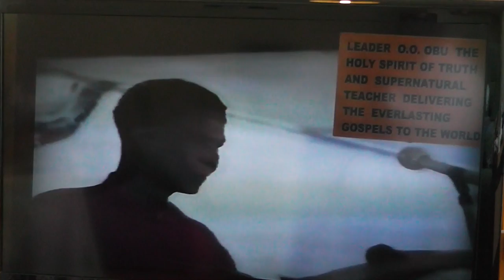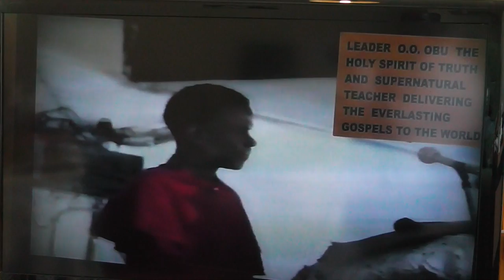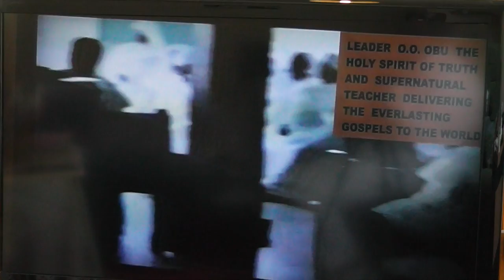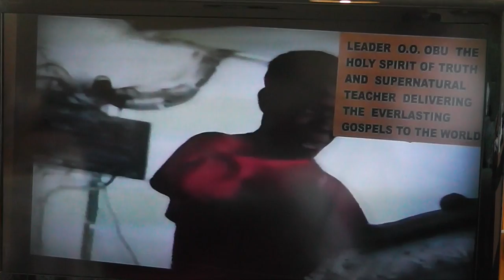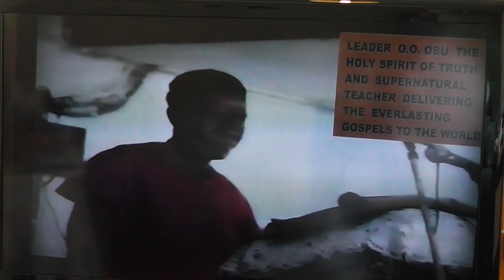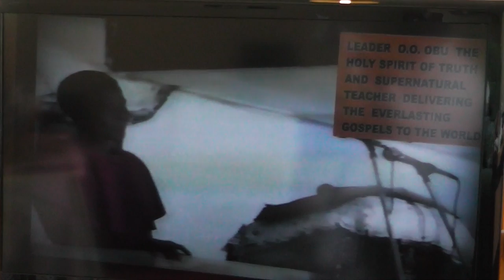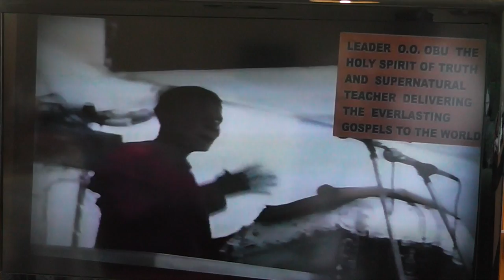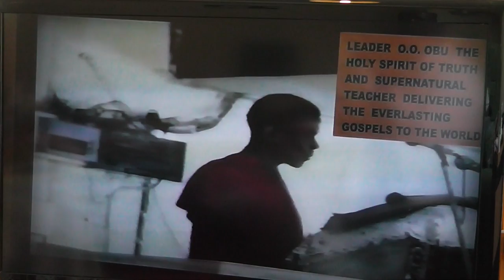THE ROYAL FAMILY PART 3